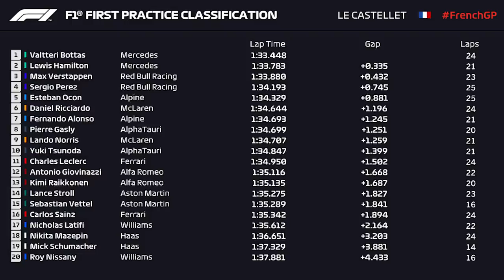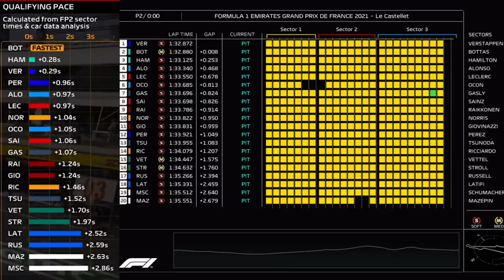VERSTAPPEN LIDERA MAS MERCEDES É A MAIS RÁPIDA NOS TREINO LIVRES DO GP FRANÇA